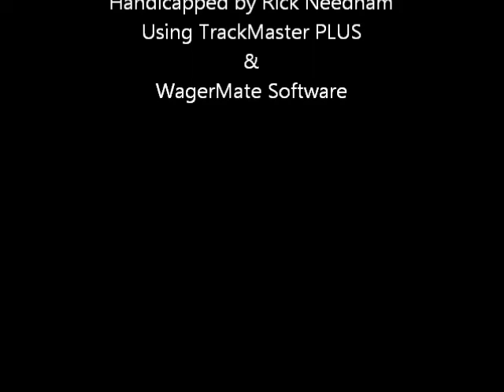Race #9 - Parx Racing - 3/6/2012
Race #9 - Parx Racing - Tuesday March 6, 2012 + bonus longshots